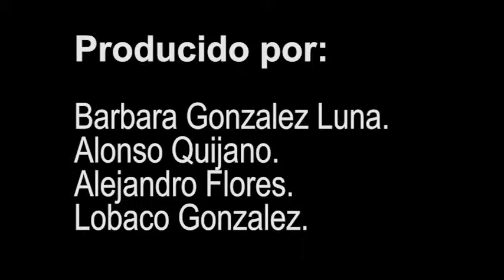Infomercial Audífonos Heart Beats Pro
Una sátira de los infomerciales mierda, que hoy en día inundan la televisión mexicana.
Bien dicen que la masa lo que pida.